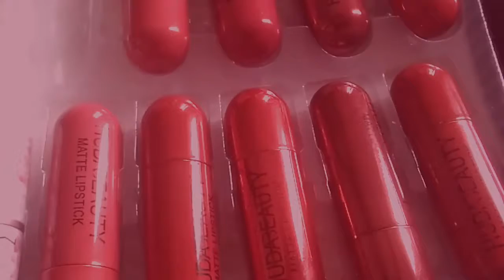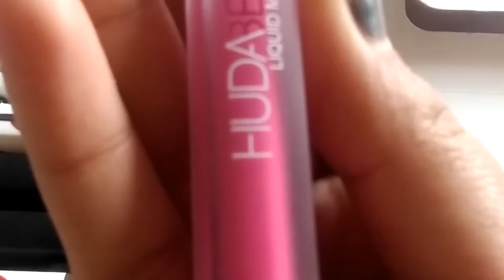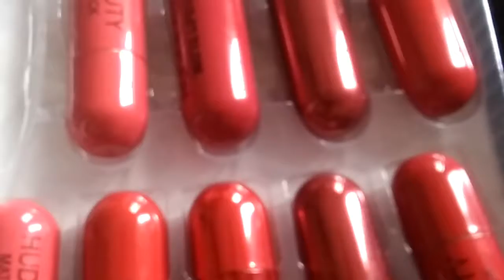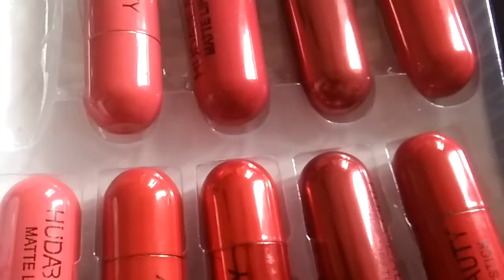When you get makeup at low budget...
Ye vedio me mene btaya he ki kam budget me sabse atcha lipstick Nd lipglos Kha se mngvaye. Kindly check out the insta page. jha se mene ye mngvaya

Craftvillabyrush